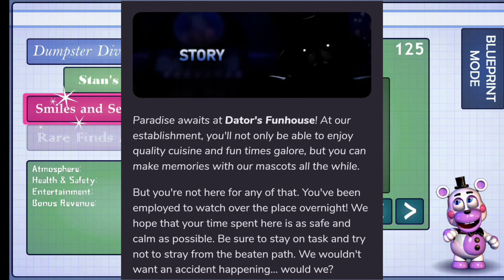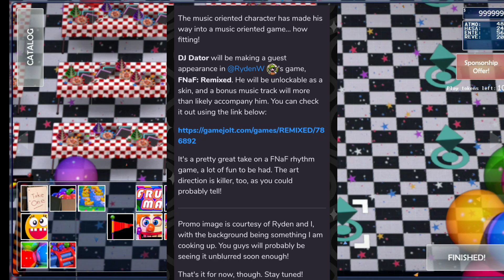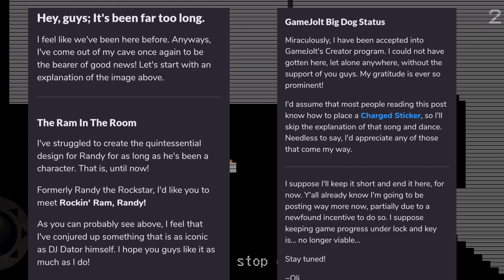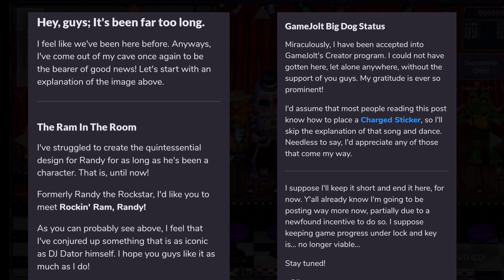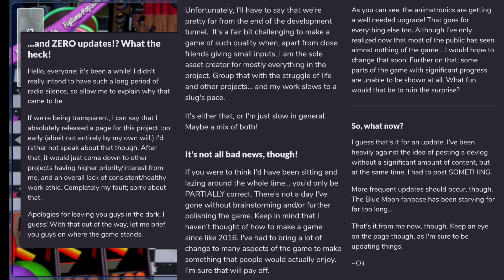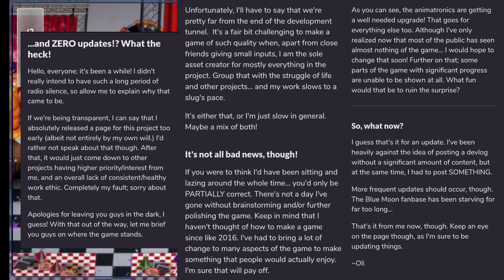¡Todo sobre el Desarrollo de BLUE MOON!The Leftykor's